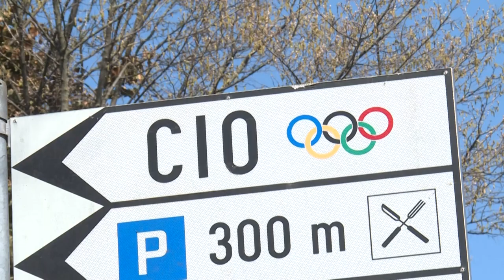JOGOS DE TÓQUIO SERÃO DISPUTADOS ATÉ O VERÃO DE 2021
A expectativa é que os Jogos Olímpicos de Tóquio sejam realizados antes ou durante o verão no Hemisfério Norte. A previsão foi feita nesta quarta-feira, um dia após o anúncio do adiamento da disputa.